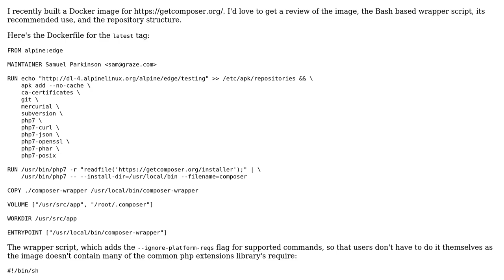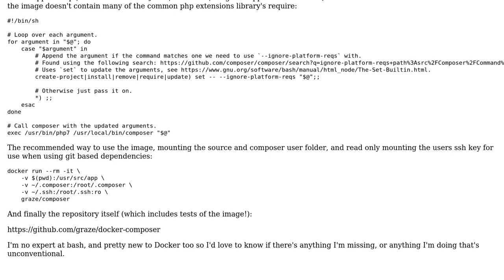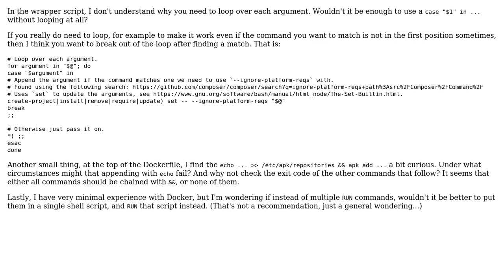Code Review: A Dockerfile for Composer (a dependency manager for PHP)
With thanks & praise to God, and with thanks to the many people who have made this project possible! | Content (except music & images) licensed under CC BY-SA | Music | Images & others | With thanks to user Samuel Parkinson user janos and the Stack Exchange Network Trademarks are property of their respective owners. You are responsible for your own actions.